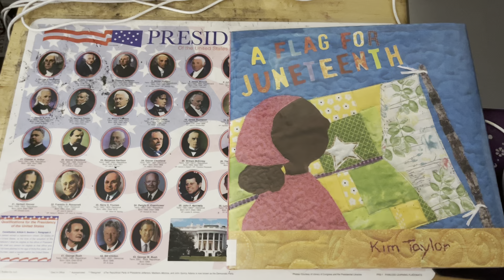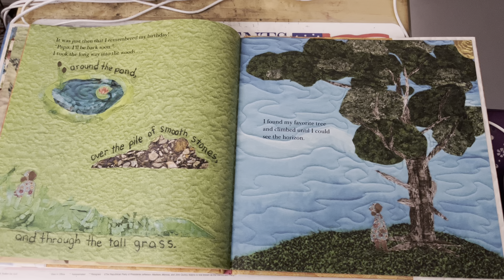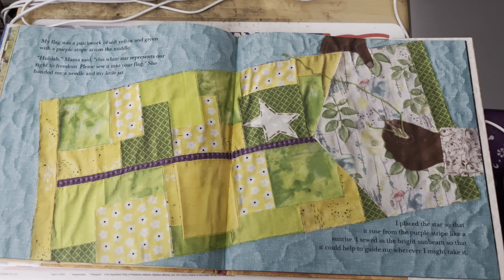Jacob Reads “A Flag For Juneteenth” by Kim Taylor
This book is to celebrate Juneteenth,